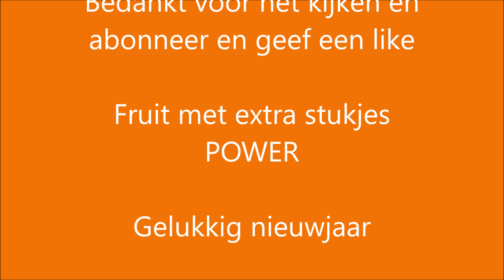Gelukkig nieuwjaar allemaal